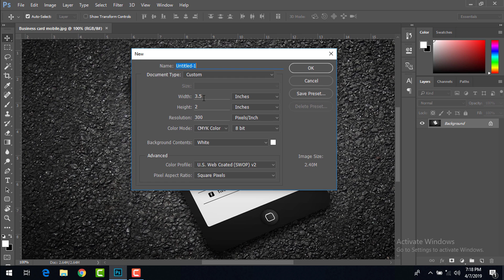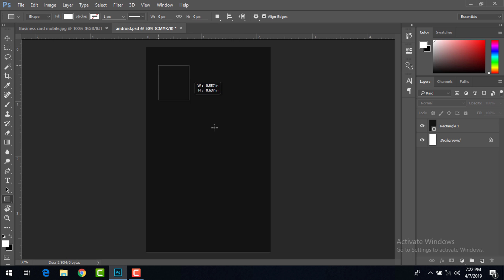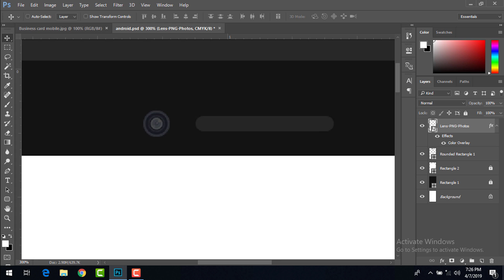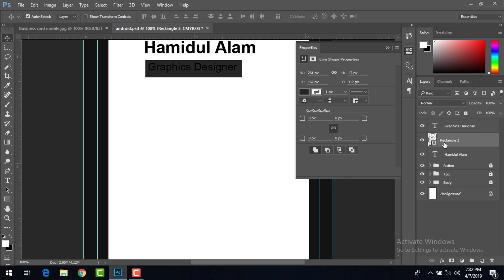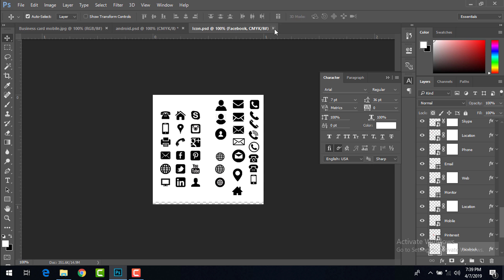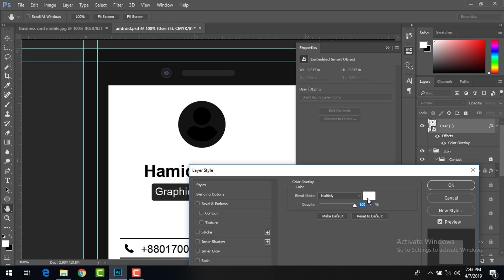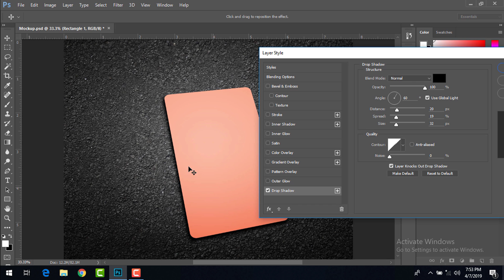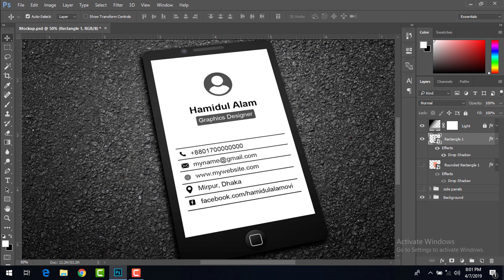Smartphone type business card design in adobe photoshop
In This video you can learn how to design unique creative business card in adobe photoshop